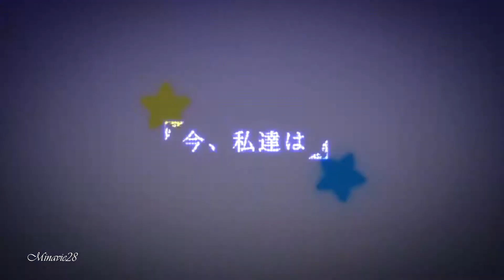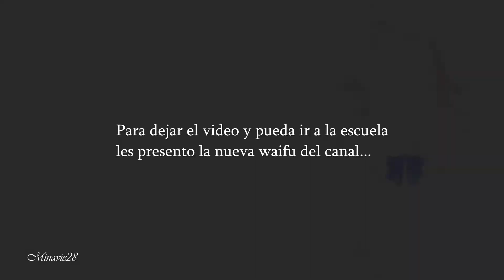Love Live! mini crack 2 | Project Fusion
Que bonito es volver a ver a Emi Nitta ❤